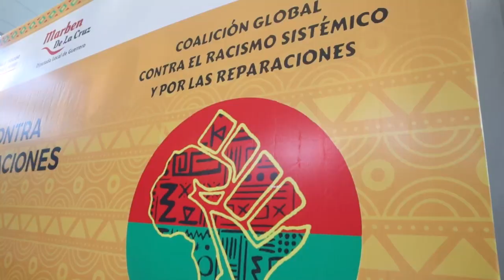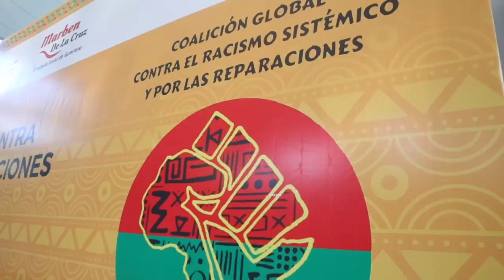RTGnoticias | Adhieren a Guerrero a Coalición Global Contra el Racismo - 15 de agosto de 2023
Diputadas del congreso de Guerrero llevaron a cabo una firma para la adhesión de estado de Guerrero a la Coalición Global Contra el Racismo Sistémico y por las Reparaciones, en un evento protocolario y cultural realizado por la Presidenta de la Comisión de los Pueblos y Comunidades Indígenas y Afromexicanas, Marben de la Cruz Santiago y de la Presidenta de la Junta de Coordinación Política Yoloczin Domínguez Serna.